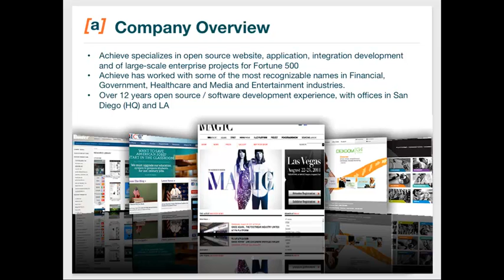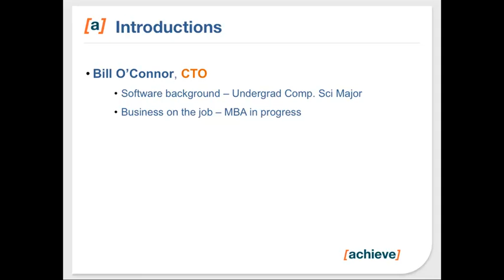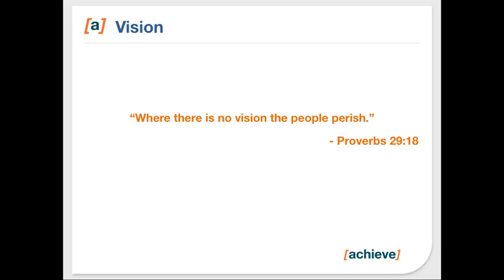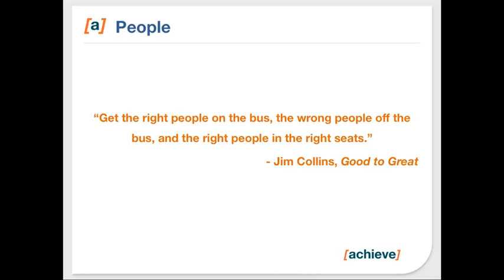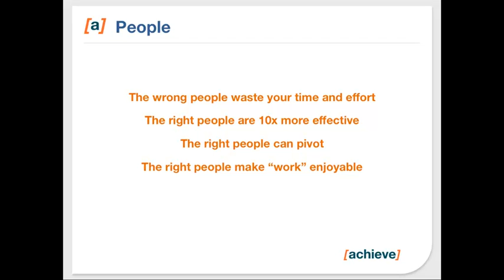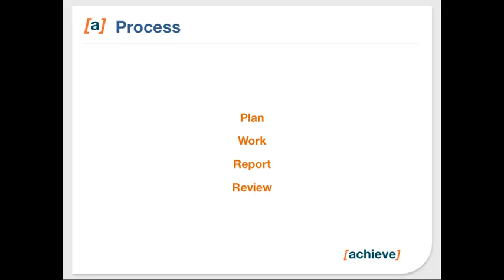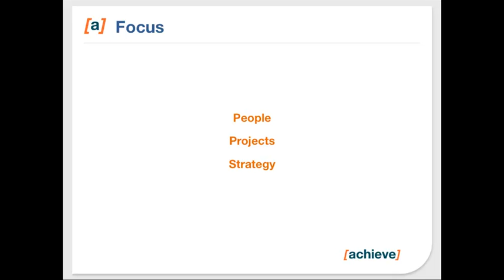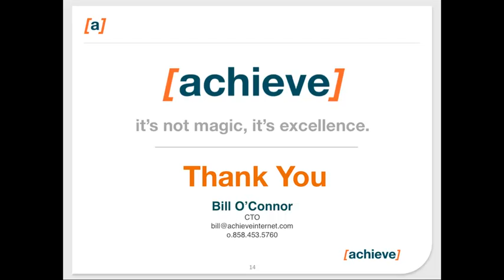In Pursuit of an Engineering Culture of Excellence (DrupalCamp LA 2014) William O'Connor